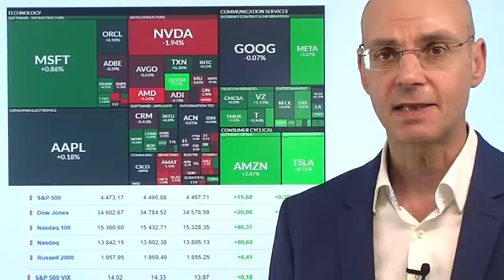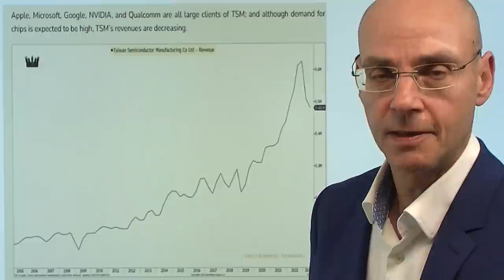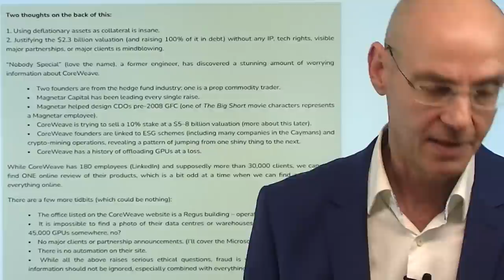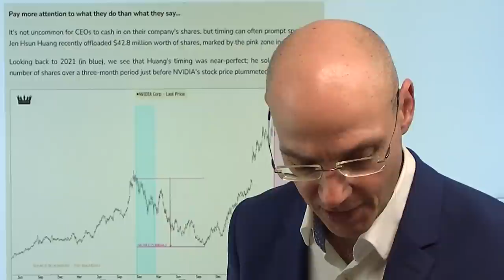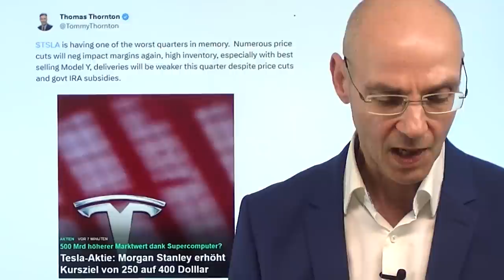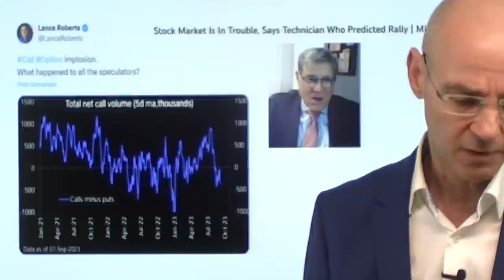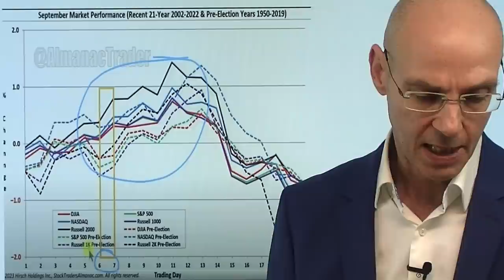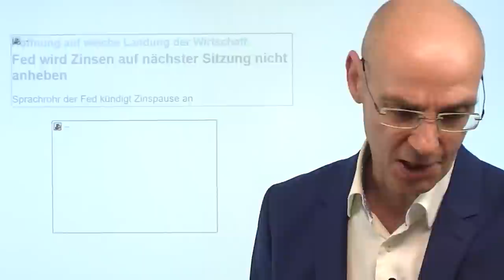Nvidia fällt, Nasdaq steigt - was ist da los? Marktgeflüster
Hinweise aus Video:

1. Drei Tage vor EZB-Entscheidung – Hedgefonds stellen sich gegen den Euro

2. Fed wird Zinsen auf nächster Sitzung nicht anheben

3. NVIDIA – DON’T BELIEVE THE HYPE

Der Nasdaq im Plus, Nvidia im Minus (bereits letzte Woche -7%) -  der KI-Hype scheint sich also abzuschwächen. Oder liegt es doch am bevorstehenden Börsengang von Arm, der Gelder aus der Nvidia-Aktie abzieht? Inzwischen aber gewinnen die Fragwürdigkeiten um Nvidia und die dubiose Firma Coreweave weitere Nahrung durch Analysen in US-Foren (siehe Artikel-Empfehlung unten) - vielleicht bekommen nun erste Investorem kalte Füße und verkaufen die KI-Highflyer-Aktie. Die Aktienmärkte unter Führung des Nasdaq (vor allem Tesla) übergeordnet gut gelaunt, nachdem Janet Yellen eine weiche Landung der Wirtschaft erwartet und der Dollar nach Verbalinterventionen von China und Japan wieder etwas schwächer wird im Vorfeld der US-Inflatiosdaten am Mittwoch (erwartet wird der höchste Anstieg zum Vormonat seit Juni 2022)..